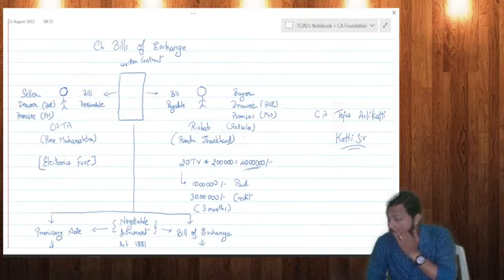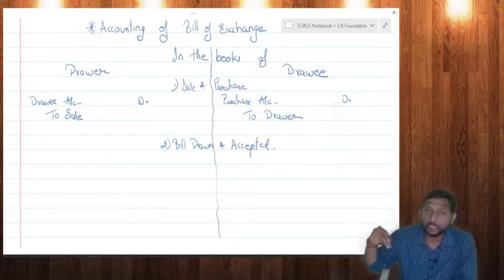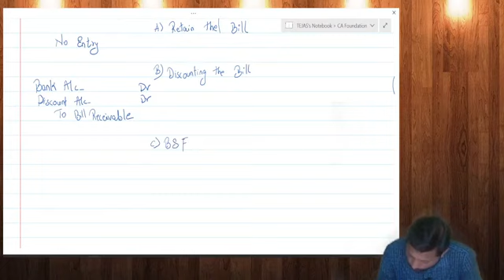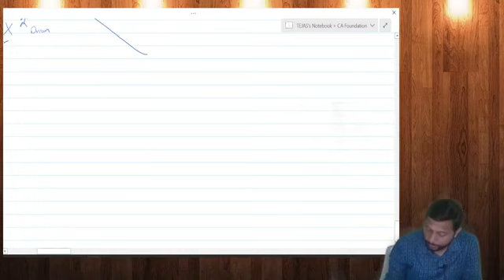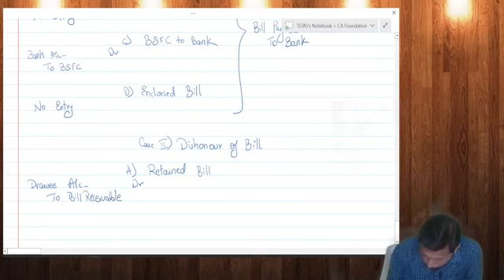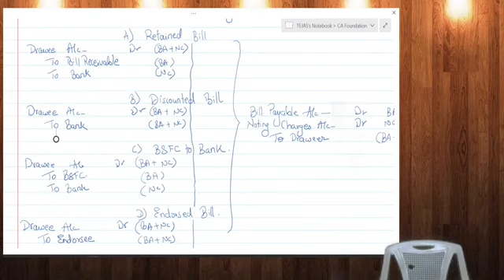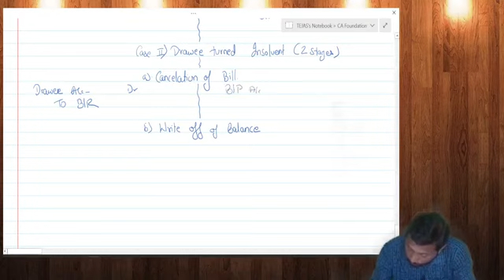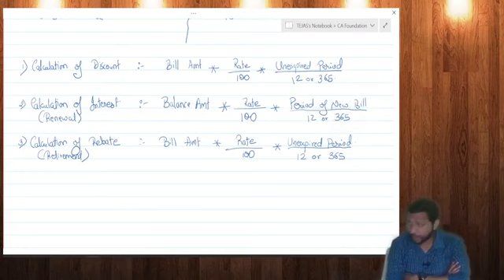Bill of Exchange Lecture 2